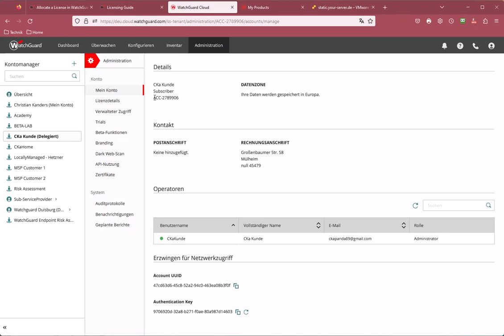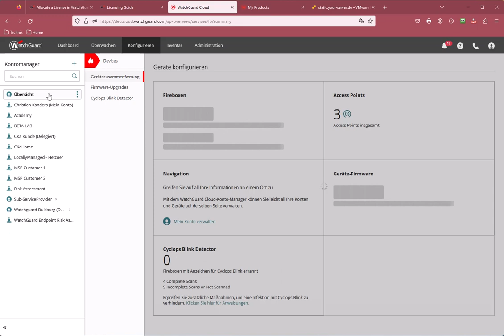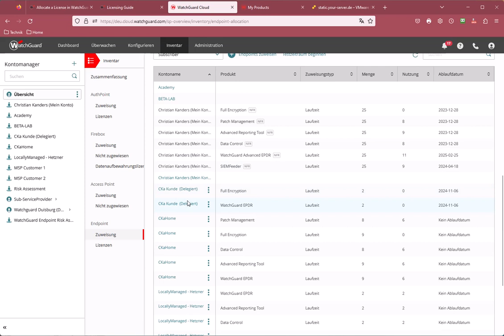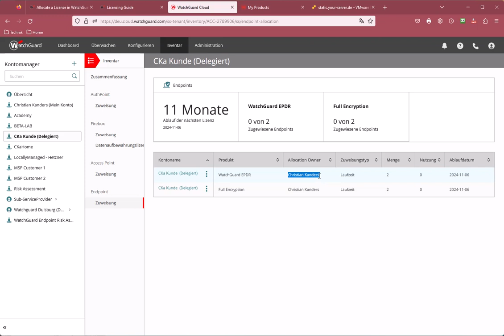WatchGuard Cloud Delegated Inventory